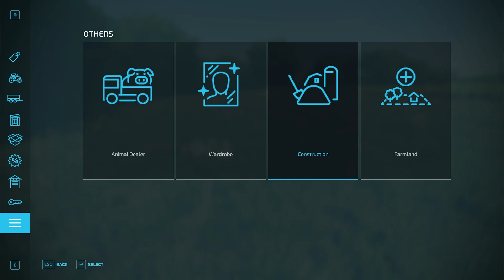CAT PROFIT SCOATEM DIN TREIERAT? | Ep.2 | FARMING SIMULATOR 22 MULTIPLAYER CU @caramel1563 🤠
🐘™Apăsați pe colopotel să fiți la curent cu toate noutățile! 🔔

🐘™Puteți consulta descrierea pentru mai multe detalii și curiozitati

🐘™Până data viitoare v-am salutat și ne vedem cat mai curând‼️

Componente Calculator:

🖥️ Procesor: i5 3570k  3.8ghz Cooler Led Rosu
🖥️ Placa baza: Gigabyte socket 1155
🖥️ Placa video: RX580 4gb DDR5
🖥️ RAM: 12Gb RAM HyperX DDR3 1600mhz
🖥️ Stocare: Hdd 500gb WD + SSHD Seagate 1TB + SSD 120gb
🖥️ Sursa: Segotep 600w 80+Bronze
🖥️ Carcasa: GameMax Centauri Black

🎲 Atât cu cumponentele acum sa trecem la periferice !

🖱️Mouse: Mouse gaming Redragon Storm RGB
⌨️ Tastatura: Redragon Mitra Rgb , Blue Swich
🎧 Căști: Redragon Epius H360, 7.1
🐾 Mouse Pad: BLOODY
🕶️ Ochelari Gaming: Arozzi White Edition
📱 Telefon: Motorola One Action White
🖥️ Monitor: Samsung 23.8" LF24T350FHUXEN
🎙️Microfon: Condenser BM800 + placa sunet: V8 Webcast Techstar® limited edition
💺Scaun: Myria MG7405RD Red